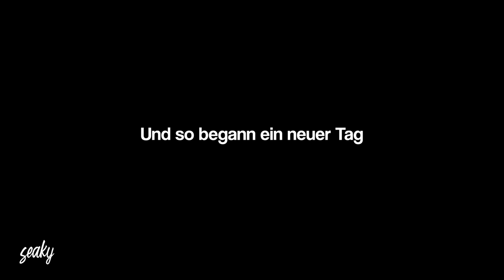Alles legal Officer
10% seaky10: BrokenHead Helme (Werbung)